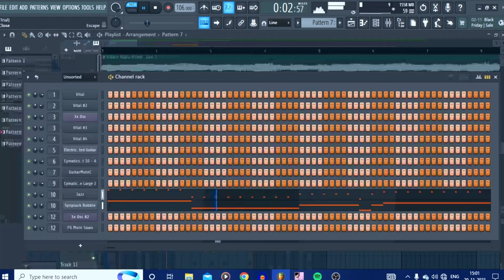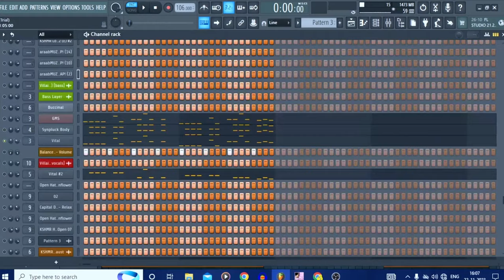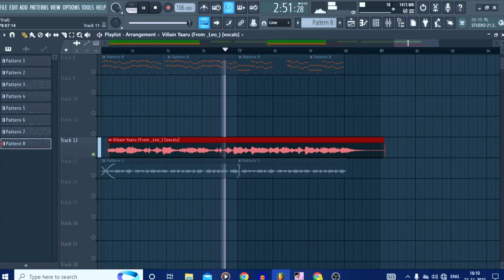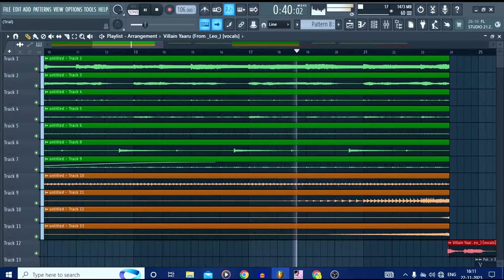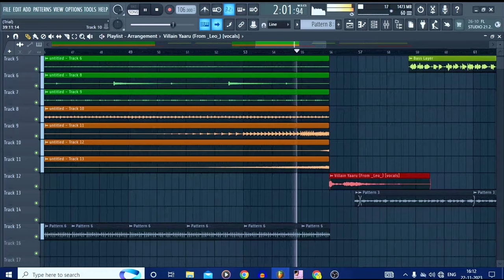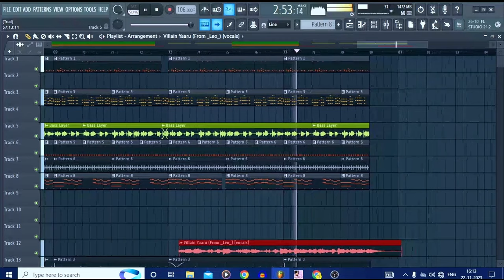How Anirudh Made VILLAIN YAARU From LEO | FL Studio 21 Tutorial | MusicBird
In this Video, We'll see the breakdown of Villain Yaaru From LEO.
BPM - 106
Time signature - 4/4
Genre - Techno/EDM